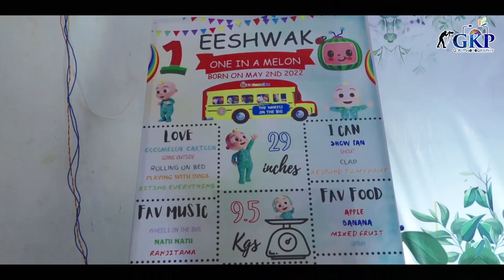Eeshawak 1st Birthday Celebrations # Gk Photography II Cenematic Photography